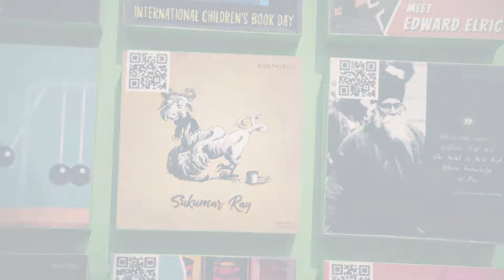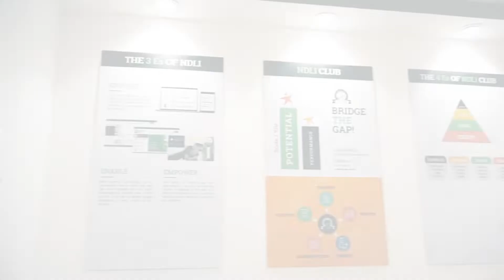NDLI at 43rd International Kolkata Book Fair 2019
The NDLI at Kolkata Book Store lets visitor have access to upto 4.5 crore+ contents hosted by the NDLI in over 300 languages in various formats - text, audio and video.
This online library in Kolkata is Disneyland for book-lovers! In a world of e-books or online books where we have to shell out jingles of money for knowledge, hobby, or leisure persuit what better ring of sound  to our ears than free online books? Perhaps a library that lets you download books for free! The 43rd International Kolkata Book Fair witnessed a throng of crowd far more than the usual because one particular library allowed you to download books of their choice for free.